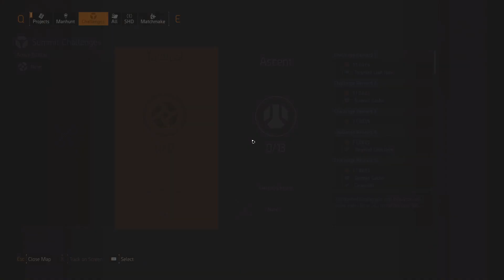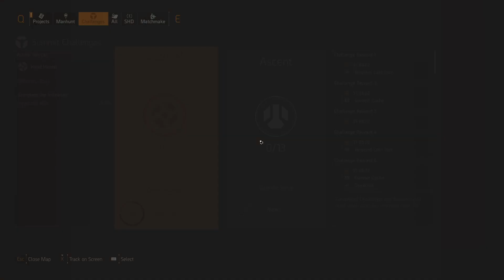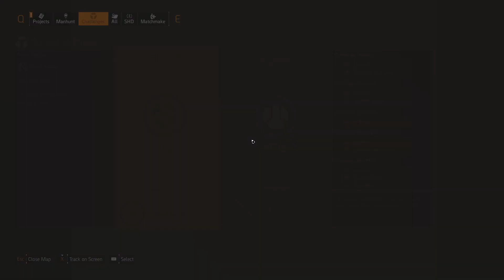Undetected Division 2 Hack